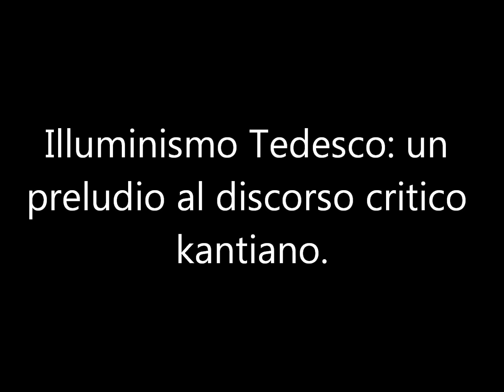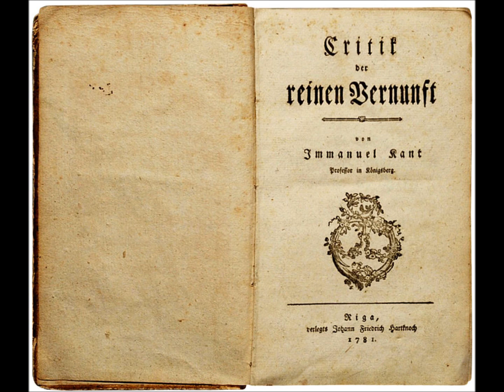Introduzione alla Critica della Ragion Pura (3).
Introduzione alla Critica della Ragion Pura.
Illuminismo Tedesco: un preludio al discorso critico kantiano.
Parte Tre.

Molti filosofi dell'Illuminismo tedesco sottolineano il primato della ragione pratica su quella teoretica (Rudiger, Thomasius, Crusius), e per questo entrano in contrasto con il dogmatismo di Lambert e Wolff. Seguendo costoro, anche Kant, già negli anni '60, prenderà le distanze dai seguaci tedeschi di Leibniz.